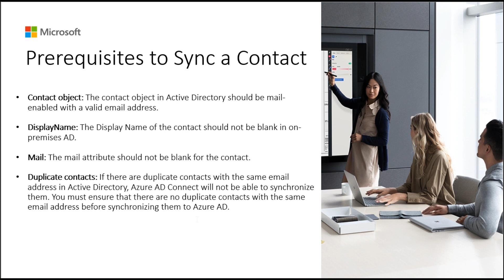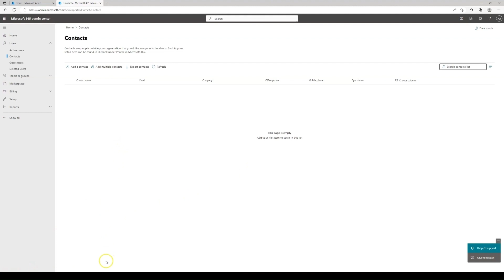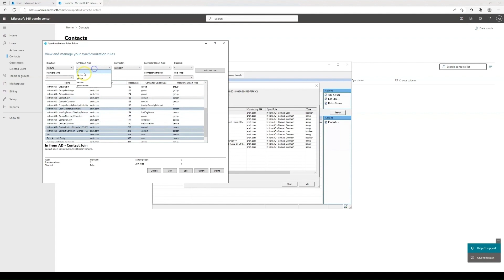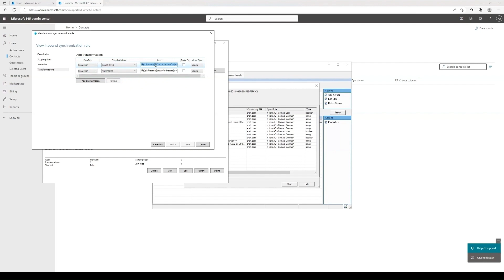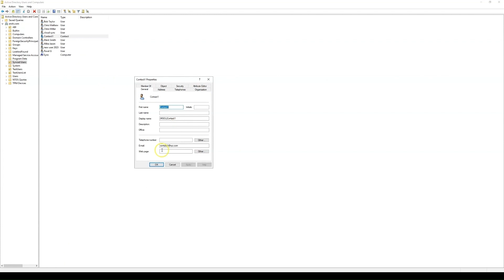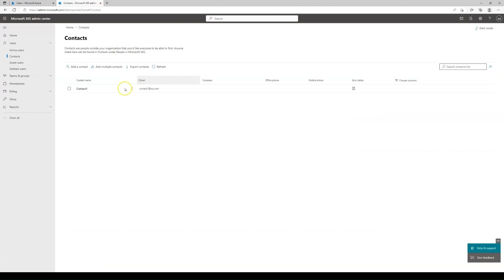How to troubleshoot synchronization issues in Microsoft Entra Connect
In this video tutorial from Microsoft, you will learn how an admin can troubleshoot synchronization issues in Microsoft Entra connect for a single contact.